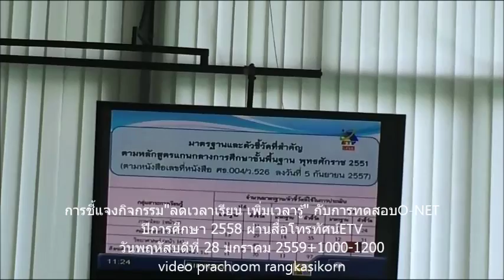013+590128+onet+modurat time more knowledge